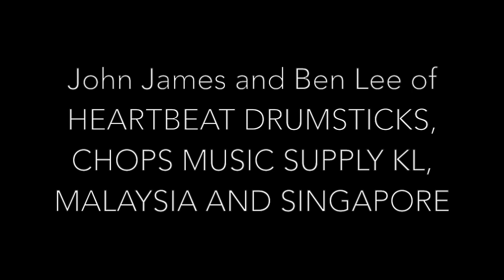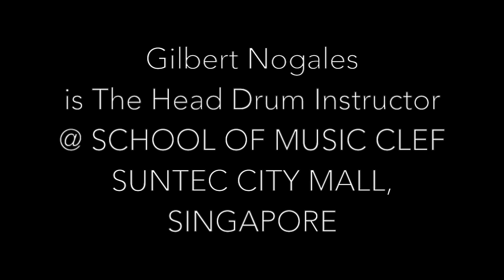16th Note Alternate Hands Groove Ideas Ex. 8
Gilbert Nogales, Showing a 16th Note Alternate Hands Hi-Hat Groove Idea Ex.8